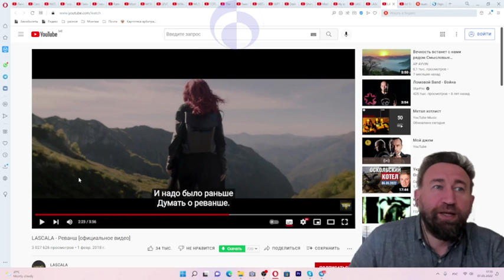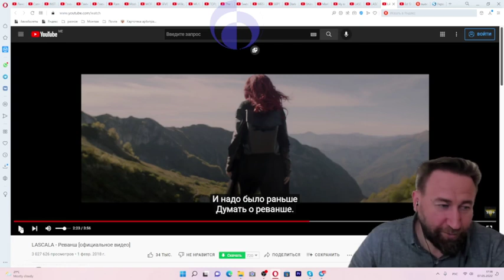Почему обман и "добровольное информированное согласие" теперь не работает.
Почему обман и "добровольное информированное согласие" теперь не работает. Почему надо доносить намерения на языке оппонентов.